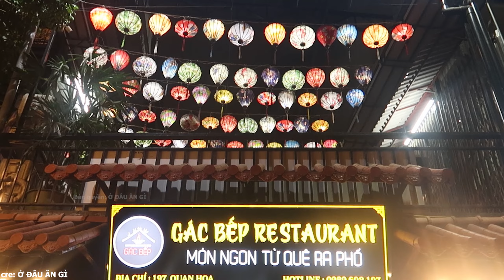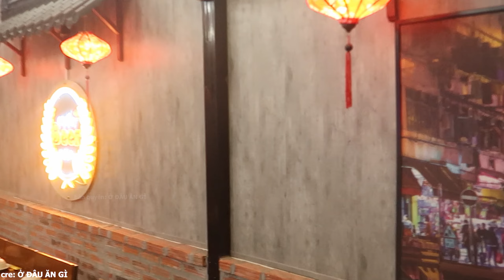Ngan Mẹt 7 Món Ngon Lạ Hấp Dẫn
Gác Bếp 197 Quan Hoa, Cầu Giấy
GIỚI THIỆU Chào mừng bạn đến với kênh Ở ĐÂU ĂN GÌ?  Chúng tôi là kênh Youtube, chia sẻ những món ăn ngon, dân dã, đường phố, ẩm thực truyền thống, ẩm thực từ mọi miền của VietNam. Đặc biệt, Trong Video còn có những cảnh quay mục sở thị, quy trình hay công thức nấu của những quán ăn ngon, nổi tiếng. Chúng tôi luôn cố gắng cải thiện chất lượng để tạo ra những Video hay nhất. Rất mong các bạn luôn là những người ủng hộ và đóng góp ý kiến để chúng tôi có thể nhanh chóng nhất hoàn thiện mình.

Chúc các bạn có những giây phút trải nghiệm thú vị.
lh Ở ĐÂU ĂN GÌ: 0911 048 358
© Bản quyền thuộc về “ở đâu ăn gì?” ☞ Không Reup dưới mọi hình thức